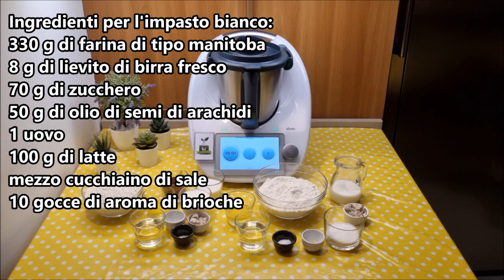Torta di rose bicolore per bimby TM6 TM5 TM31 TM21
Ingredienti per l'impasto bianco:
330 g di farina di tipo manitoba
8 g di lievito di birra fresco
70 g di zucchero
50 g di olio di semi di arachidi
1 uovo
100 g di latte
mezzo cucchiaino di sale
10 gocce di aroma di brioche

Ingredienti per l'impasto al cacao:
300 g di farina di tipo manitoba
8 g di lievito di birra fresco
30 g di cacao amaro
70 g di zucchero
1 uovo
50 g di olio di semi di arachidi
100 g di latte
10 gocce di aroma di brioche

Ingredienti per farcire e decorare:
burro fuso q.b.
zucchero q.b.
latte a temperatura ambiente q.b. per spennellare

2 cucchiaini di miele
1 cucchiaio di acqua calda

English
Ingredients for the white dough:
330 grams of Manitoba type flour
8 grams of fresh brewer's yeast
70 grams of sugar
50 grams of peanut seed oil
1 egg
100 grams of milk
half a teaspoon of salt
10 drops of brioche flavoring

Ingredients for the cocoa dough:
300 grams of Manitoba type flour
8 grams of fresh brewer's yeast
30 grams of bitter cocoa
70 grams of sugar
1 egg
50 grams of peanut seed oil
100 grams of milk
10 drops of brioche flavoring

Ingredients for filling and decorating:
Melted butter, as needed
Sugar, as needed
Room temperature milk, for brushing
2 teaspoons of honey
1 tablespoon of warm water

Español
Ingredientes para la masa blanca:
330 g de harina tipo Manitoba
8 g de levadura fresca de cerveza
70 g de azúcar
50 g de aceite de cacahuate
1 huevo
100 g de leche
media cucharadita de sal
10 gotas de aroma de brioche

Ingredientes para la masa de cacao:
300 g de harina tipo Manitoba
8 g de levadura fresca de cerveza
30 g de cacao amargo
70 g de azúcar
1 huevo
50 g de aceite de cacahuate
100 g de leche
10 gotas de aroma de brioche

Ingredientes para rellenar y decorar:
Mantequilla derretida, según sea necesario
Azúcar, según sea necesario
Leche a temperatura ambiente, para pincelar
2 cucharaditas de miel
1 cucharada de agua tibia

Deutsch
Zutaten für den weißen Teig:
330 g Manitoba-Mehl
8 g frische Bierhefe
70 g Zucker
50 g Erdnussöl
1 Ei
100 g Milch
ein halber Teelöffel Salz
10 Tropfen Brioche-Aroma

Zutaten für den Kakaoteig:
300 g Manitoba-Mehl
8 g frische Bierhefe
30 g dunkler Kakao
70 g Zucker
1 Ei
50 g Erdnussöl
100 g Milch
10 Tropfen Brioche-Aroma

Zutaten zum Füllen und Dekorieren:
Geschmolzene Butter nach Bedarf
Zucker nach Bedarf
Raumtemperatur Milch zum Bestreichen
2 Teelöffel Honig
1 Esslöffel warmes Wasser